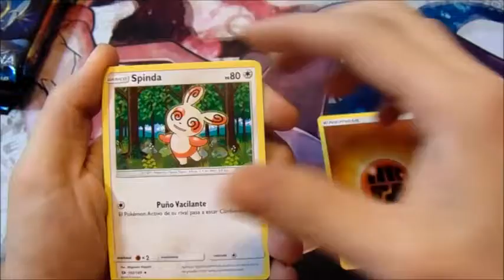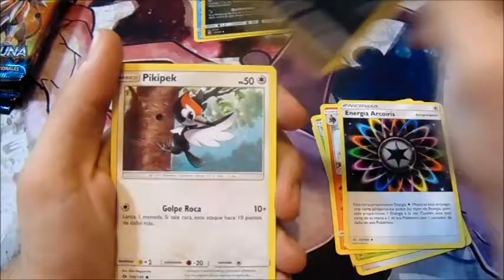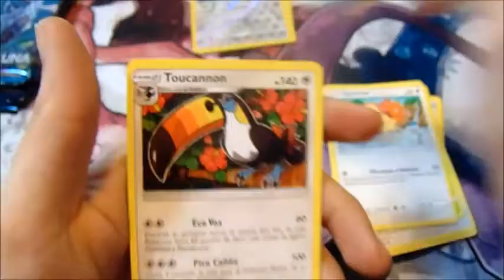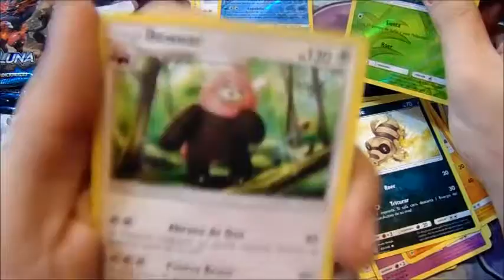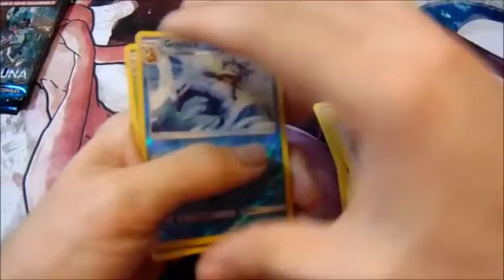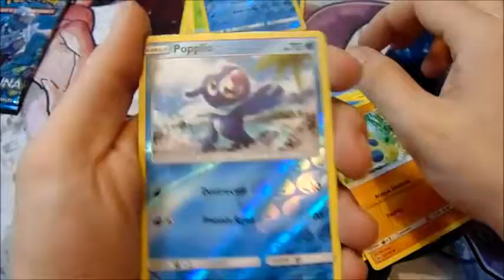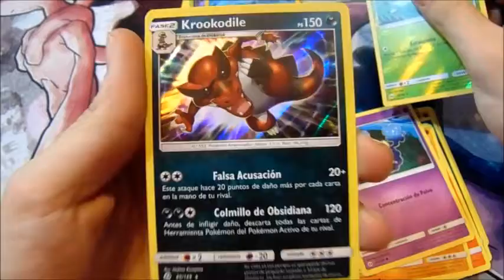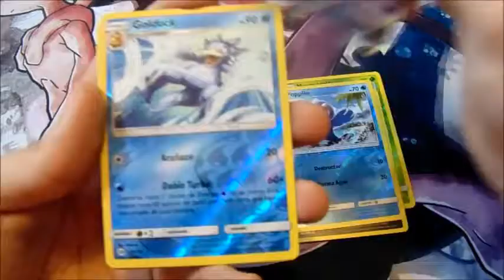APERTURA DE SOBRES DE POKÉMON SOL y LUNA | Nos sale otra FullArt!!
Nueva apertura de cartas en el canal donde espero que se vengan muchas más, espero que la disfrutéis.

DEJA TU COMENTARIO EN EL VIDEO
SUBSCRIBETE SI NO LO ESTAS

SIEMPRE SE PUEDE DONAR, PUEDE QUE RECIBAS ALGO A CAMBIO ;)
DONACIONES: